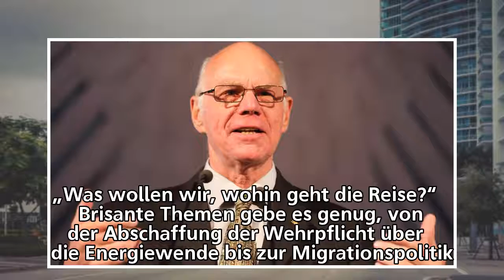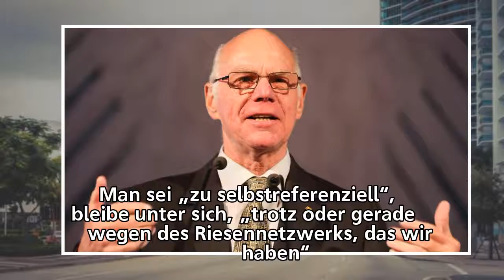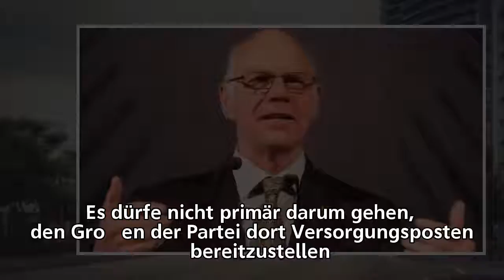Konrad-Adenauer-Stiftung : Hohe Erwartungen an Norbert Lammert